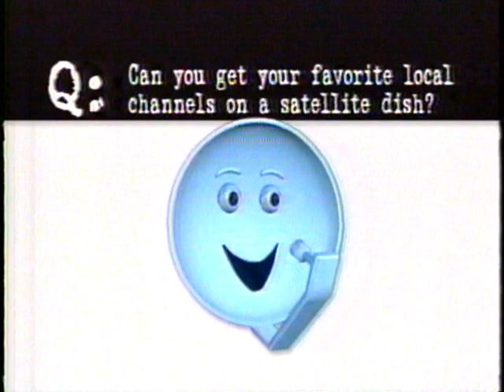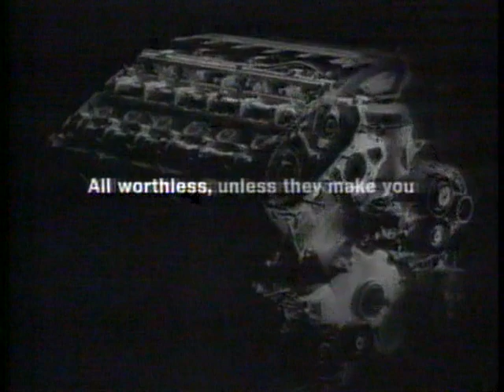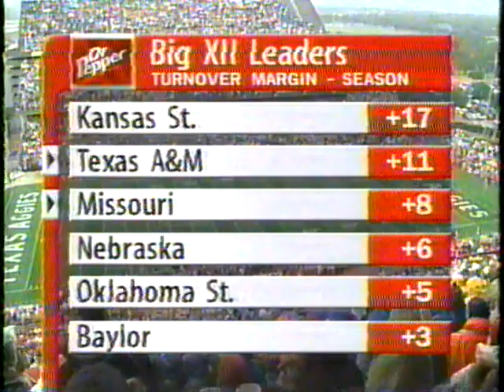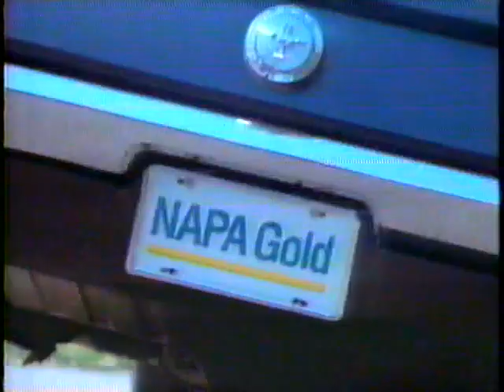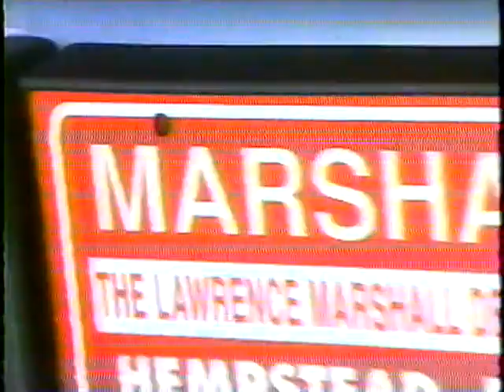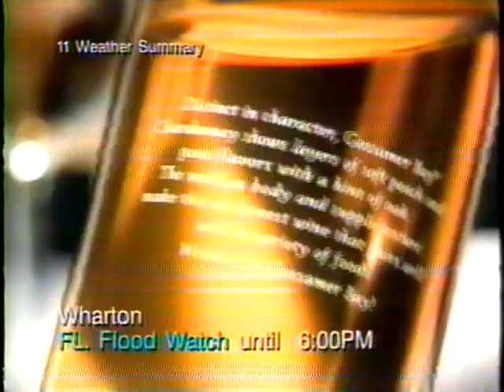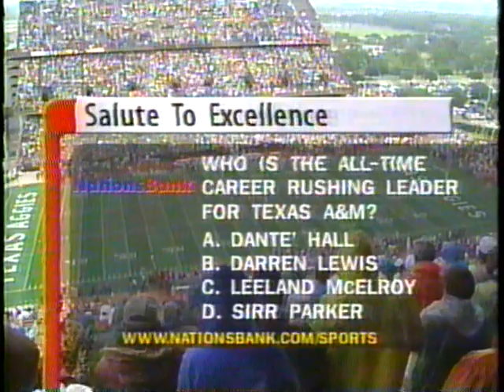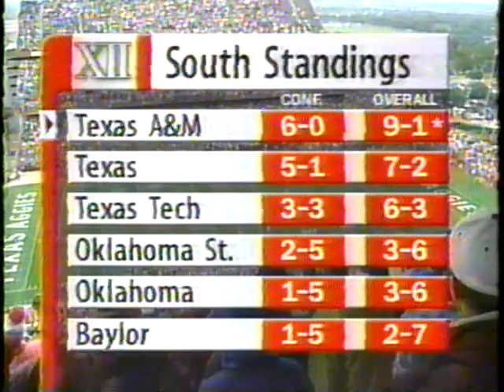1998 - #13 Missouri @ #6 Texas A&M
11/14/1998 - #13 Missouri @ #6 Texas A&M
Texas A&M: 17 | Missouri: 14

"Amid the wild celebration following Texas A&M's nail-biting 17-14 victory over Missouri last Saturday, gritty quarterback Randy McCown looked toward gutsy tight end Dan Campbell and offered a mischievous smile. Campbell, the normally sure-handed senior, knew exactly what his buddy was thinking and why he was grinning. And McCown simply couldn't resist a little good-natured kidding. "As we were sawing varsity's horns off there at the end, I told Dan that, now that we had won the game. I'm going to be able to give you a hard time about that dropped pass for a long, long time," McCown said with a laugh. "I won't let him live that one down for a good while."
It looked for a while like Campbell's drop of a sure touchdown pass - as well as numerous other uncharacteristic A&M errors-might cost the Aggies dearly on yet another dreary, rainy day at Kyle Field. But thanks to some big plays by some very unlikely heroes, A&M (10-1 overall, 7-0 in conference play) secured its second-consecutive Big 12 South title and earned a return trip to the conference championship game. In the end, it was an almost perfect day for the Aggies, who recorded their 10th straight win. Ironically, it had seemed like a disastrous day in the making for A&M for much of the early afternoon, as the Aggies seemed bent on self-destruction with untimely and unusual mistakes. "It was an unusual game, and we made some mistakes that could have cost us," said Rich Coady, "But the story of our season has been overcoming adversity and doing it what it takes to win. I've lost track of how many times I've said, 'Every week, we have different guys step up and make big plays to help us win.' But I never get tired of saying it." This game, however, was far from being a case of the same ol' same ol' for the Aggies. Sure, A&M has had a variety of players step forward week after week. But, as much as any other reason, the Aggies beat a good Missouri team because of A&M's superior field goal kicking. Sophomore place-kicker Russell Bynum was a perfect 3-for-3 on field goal attempts, including the game-winning 39-yarder with 1:30 left. Missouri, on the other hand, missed two field goal attempts - one from 26 yards and a desperation 56-yard attempt on the final play of the game. The Aggies' final field goal was set up by another unlikely hero, senior safety and special teams player Toya Jones, who recovered a muffed punt at the Missouri 30 with 5:26 left. Thanks to those unsung heroes, there were no goats in maroon on Saturday afternoon, as 18 A&M seniors played their final game at Kyle Field. The Aggies were indeed fortunate to win this battle of two of the best, most evenly matched teams in the Big 12. The Tigers, who entered the game ranked 13th nationally, finished with more rushing yards, more total yards and more time of possession than the Aggies. "Missouri's a very, very good team," said A&M tailback Dante Hall, who had a team-high 84 yards rushing on 24 carries. "They were the best tackling, most physical and probably the most fundamentally sound team we've seen all year long ... It was just a big, big win for us. Like I've said before, we're kind of like a steamroller these days. No matter what happens, no matter what team we face, we eventually steamroll over every team we face." The A&M steamroller simply took a little longer than normal to get started on Saturday afternoon, as the Aggies netted only one first down in the entire first quarter and only two Bynum field goals for the half. As a result, A&M trailed, 7-6, at the intermission. Early in the fourth quarter, McCown punched it in himself, scoring on a 1-yard run. McCown then hit Leroy Hodge on a crossing pattern for a key two-point conversion to give the Aggies a 14-7 lead. As would be the case later in the game, the Aggies owed that score, in large part, to superior play in the special teams. Late in the third quarter, A&M junior Shane Lechler unleashed a 69-yard punt that the Aggies downed at the Missouri 2.
Inexplicably, Missouri return man Randy Potter chose not to field the ball at around the 25, allowing the Aggies to pin the Tigers deep in their own territory. The A&M defense held Missouri without a first down, and the Aggies ended up with great field position, starting the next drive at the Tigers' 44. It took just six plays for the Aggies to cover that distance and take the lead."